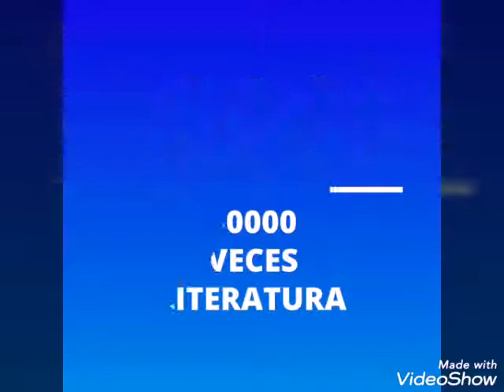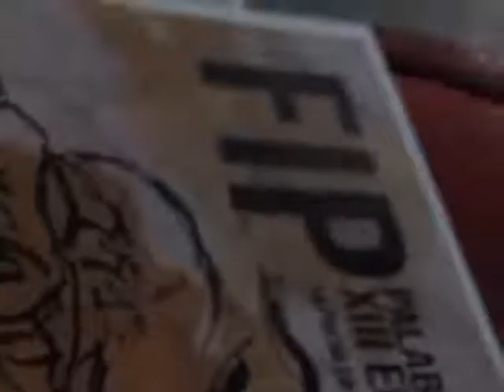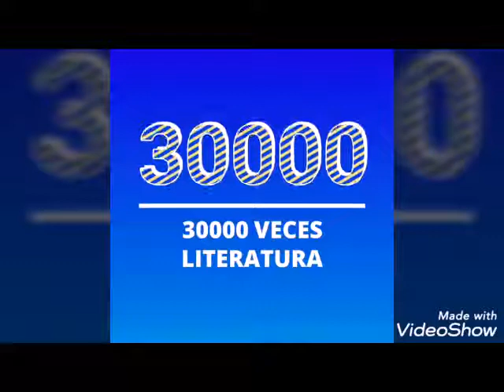Poesía Bar (01-06-2019) Nuestros 3 Años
Mundo DelforTV es el canal oficial del
Nuestro espacio literario, cultural y de Memoria
está apadrinado por la Agrupación HIJOS
Ricardo Diaz Montarte (Director)
Patricia Suñer (Coordinadora)
Desde 2019 sus actividades cuentan con la adhesión de la Unión HispanoMundial de Escritores (filial Argentina), de la Organización Mundial por la Paz, del Foro Internacional de Cultura por la Paz y de la Academia Argentina Bonaerense de Literatura Moderna.
Contactos:
Facebook oficial:
Delfor Santos Soto Literaturas.